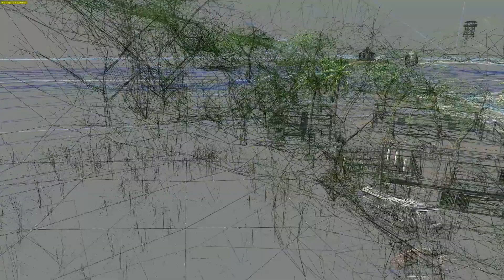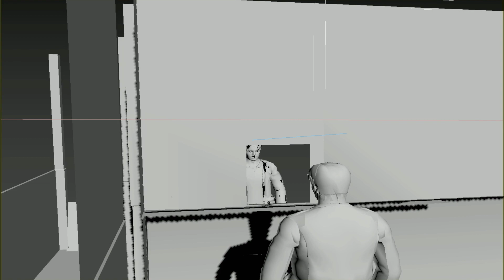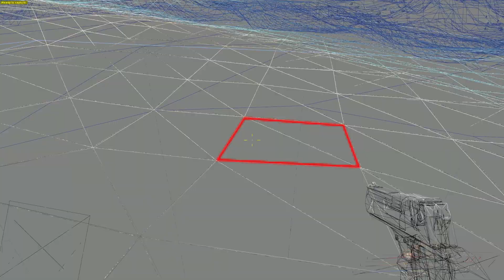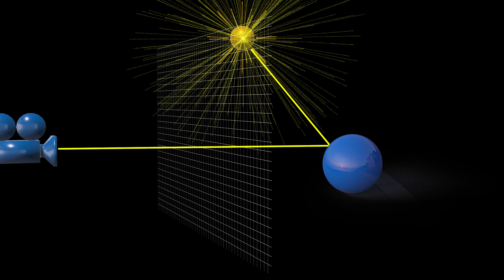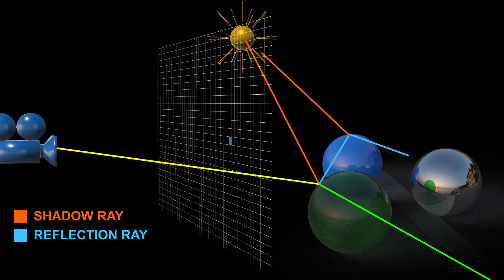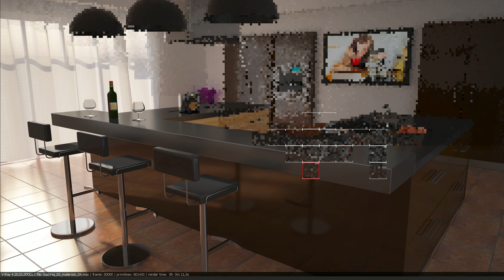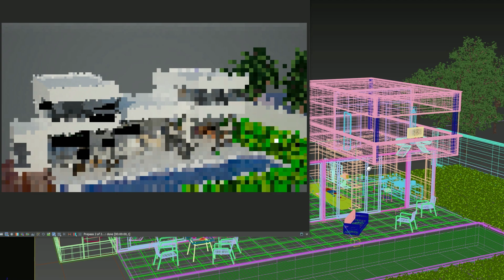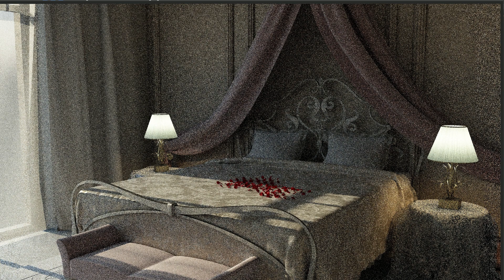Co to jest Raytracing? (Updated) - Hardware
Ta wersja zawiera poprawione tłumaczenie działania światła.

Co to jest i jak działa Raytracing? Choć odpowiedź wydaje się prosta w rzeczywistości jest to bardziej skomplikowane. Czy jesteśmy o krok od fotorealizmu? Jak działa silnik rednerujący RTX? Czym jest naprawdę jest Denoiser i jakie ma znaczenie przy generowaniu grafiki? Zapraszam!

Materiał nie powstawał w porozumieniu z firmą NVIDIA.